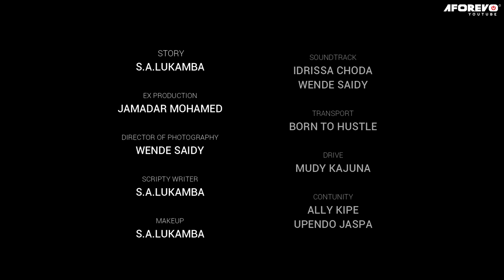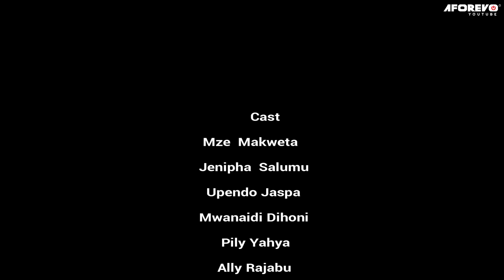Malipo1 | Latest Swahili Bongo Tanzania Movies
filamu ya kuvutia milele, tazama na ushiriki

A Bongo Movie Starring: Chiko Man, Naah Mony, Lukamb

Genre; Urban/UnEmotional/UnRomantic Drama

Aforevo Title: Malipo1